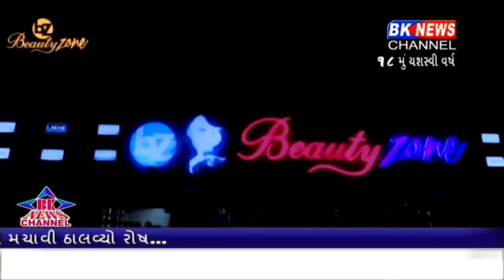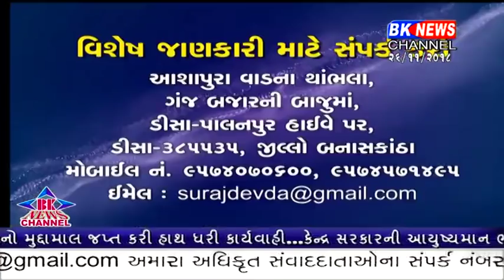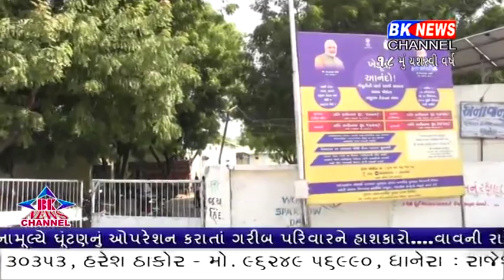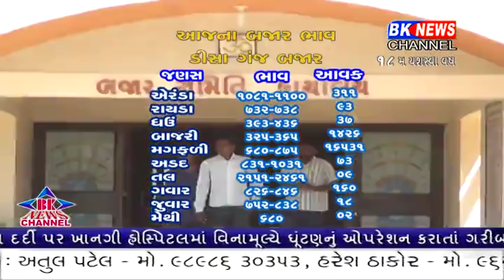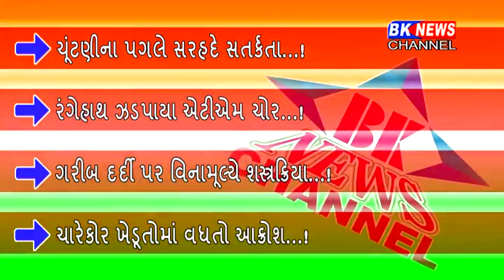26 11 2018